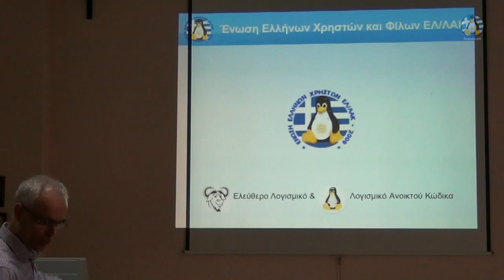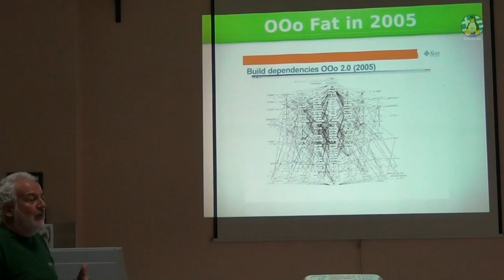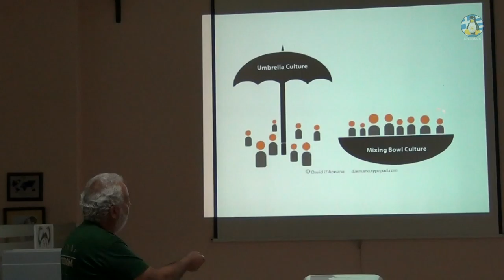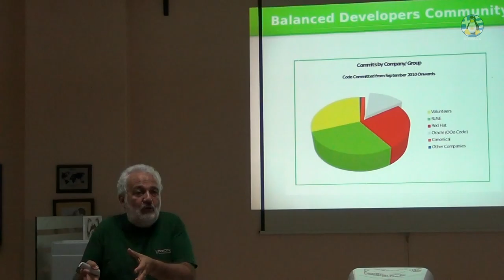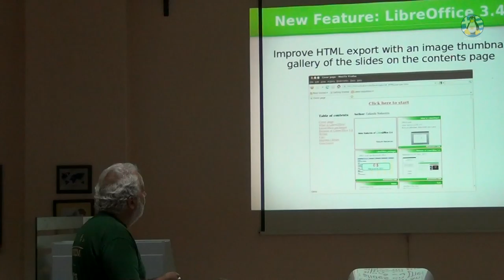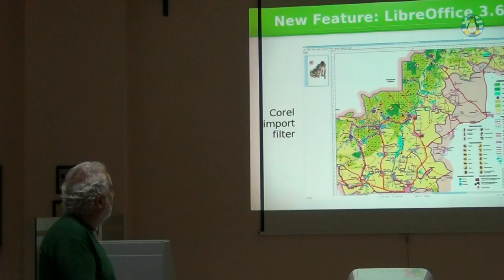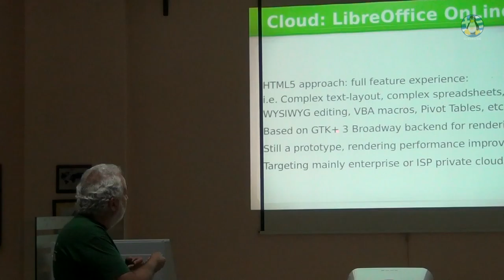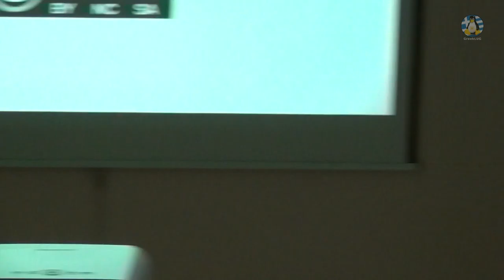Ομιλία Italo Vignoli για το LibreOffice & TDF - 21/08/2012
Βίντεο της ομιλίας του Italo Vignoli, για έργο LibreOffice και το The Document Foundation (TDF), στις 21/08/2012.
Ομιλητής: Italo Vignoli

Videos of the speech by Italo Vignoli, on LibreOffice project and The Document Foundation (TDF), on 21/08/2012.
Speaker: Italo Vignoli